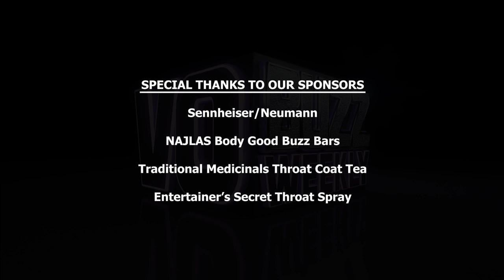Pinky And The Brain - Rob Paulsen & Maurice LaMarche PT2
Episode 335 Part 2 of 2 - Chuck Duran and Stacey Aswad are excited to bring you celebrated voice actors, Rob Paulsen and Maurice LaMarche. Yes, the worst-kept best-kept secret in the animation biz is out and we are talking with Pinky and the Brain. From surviving cancer to the highest levels of success, these two best friends share it all and speak from their hearts with us.

Welcome to Season 9 of VO Buzz Weekly! Wow! Can you believe we've been bringing you interviews with so many the industry's best since 2012?! Thank you for your loyal support of our show and just know that we truly appreciate you for going on this ride with us. We hope your 2020 has kicked off with a bang and that you've written down some important goals to conquer this year. After all, 2020 is the year of abundance and good fortune in life and career and THIS is your year. :)

As you heard in Episodes 325-327, Animaniacs is officially back and so is the stellar original cast - Yakko, Wakko and Dot. BUT let's not forget Pinky and the Brain because they are also coming back after more than 20 years - exclusively on Hulu in 2020. Don't miss this two-part interview with Pinky and the Brain voice actors, Rob Paulsen and Maurice LaMarche. Let's get BUZZ-ed!